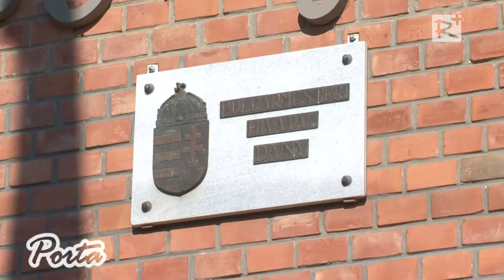VIII. Dányi Falunapok - 2014. - 2/1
A faluünnep eseményeinek összefoglalója - 2/1. rész.
Porta - térségi közéleti magazin V. évfolyam 140. szám